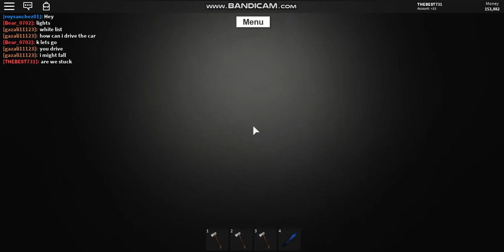ROBLOX: LUMBER TYCOON 2: ENDTIMES AXE pt 3